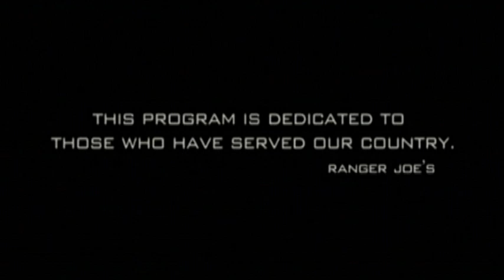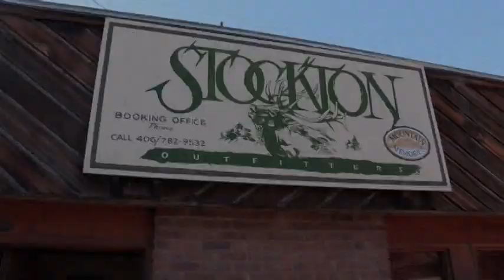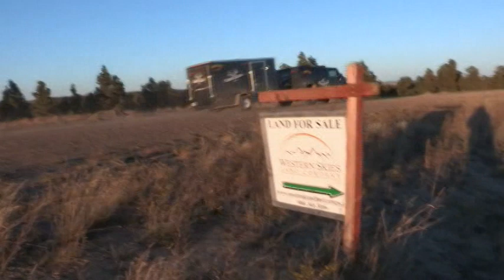Camo Life - Montana Archery Elk Hunt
Host Tina Peavey join hunting guide- Matt Rowe for some hard core, free chase archery elk hunting in South Western Montana before Dave heads out to private land with Outfitter Vaughn Esper.